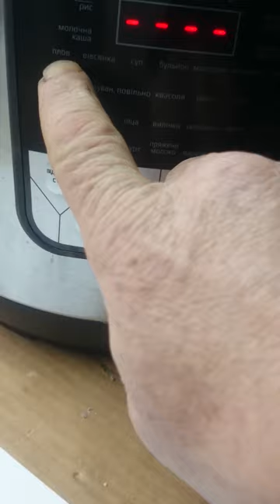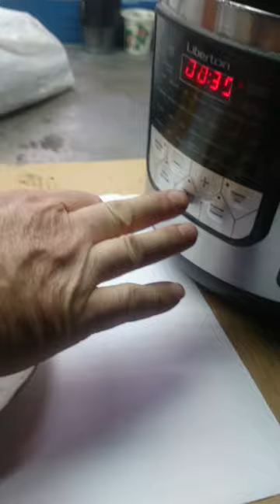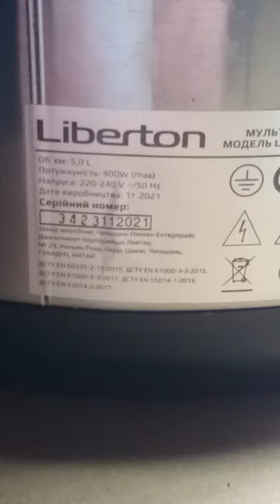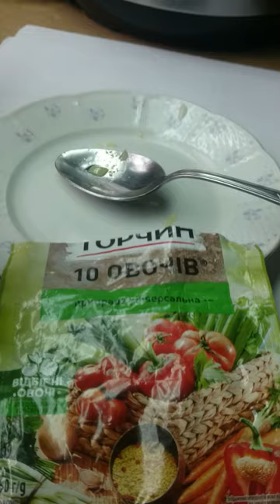Мультиварка, тест, блюдо - гречка по купечески. 1L